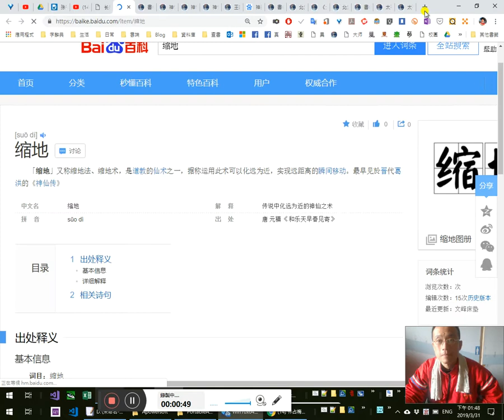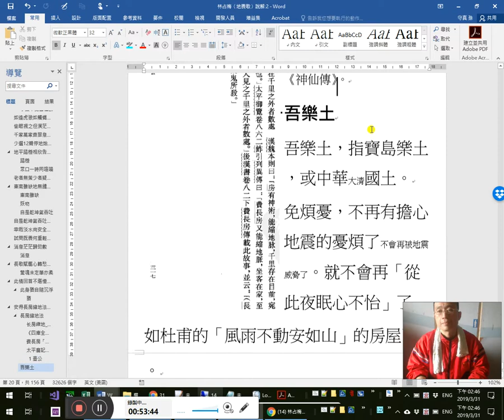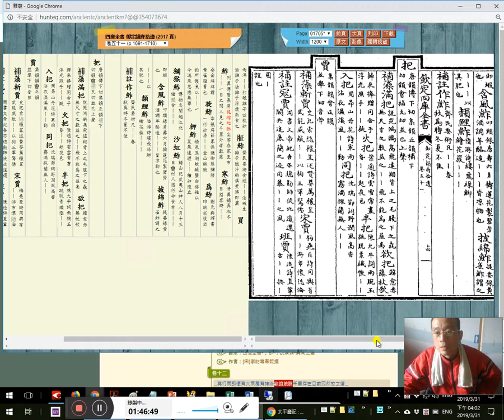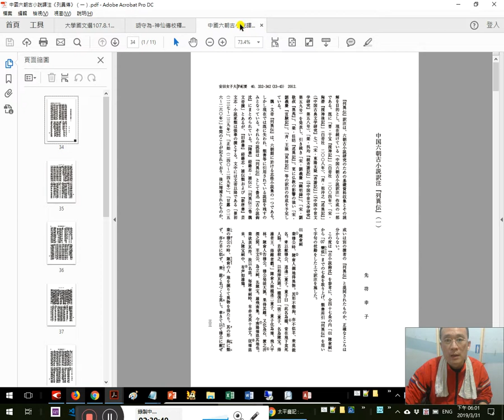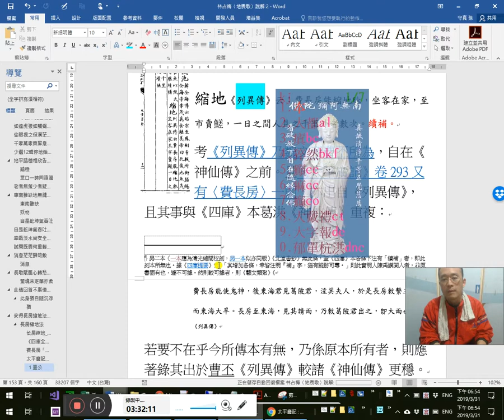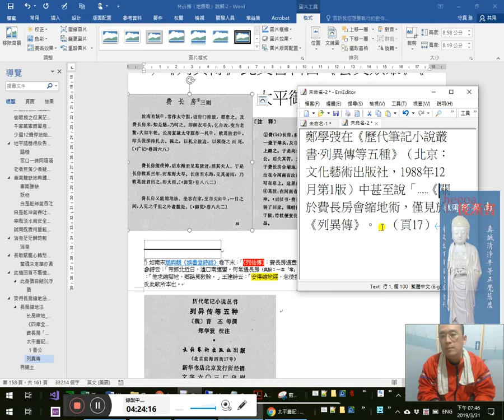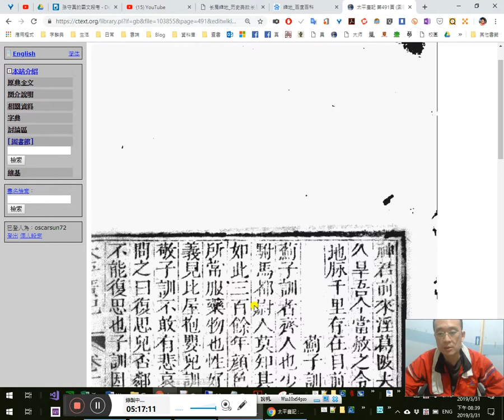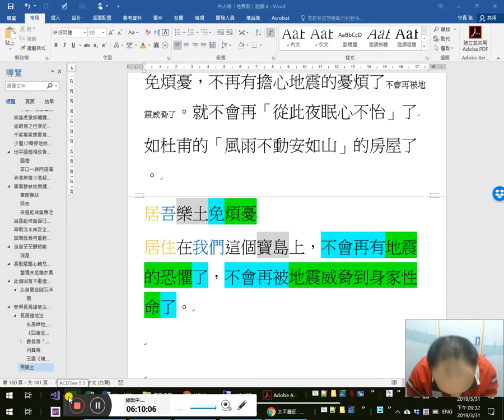林占梅〈地震歌〉一起讀懂實境秀 10/ 安得長房縮地法；費長房「能縮地脈」出處考究-《列異傳》《神仙傳》《太平廣記》《藝文類聚》《太平御覽》《增訂漢魏叢書》《叢書集成新編》等書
0:45 《廣漢魏叢書》本《神仙傳》（實則是《增訂漢魏叢書》才有）

11:05 13:52胡守為-神仙傳校釋（中華書局2010）
14:20葛洪的為人
15:40葛洪《神仙傳》的版本
【21:58由此可知，最遲至隋唐，葛洪神仙傳原本已不存，已出現各種傳寫本，而增刪改寫的不知凡幾，後人 只能根據古籍選擇輯録，却難以恢復原貌。現存神仙傳的主要輯本，有明毛晉所輯神仙傳及《增訂漢魏 叢書》收録的《神仙傳》兩個不同的版本。《漢魏》本《神仙傳》未知是何人所輯，四庫館臣稱：「其文大略相同，而
所載凡九十二人，核其篇第，蓋從《太平廣記》所引鈔合而成。《廣記》標題間有舛誤，亦有與他書複見，23:25即不引《神仙傳》者，23:30故其本頗有僞漏。（真按：「僞」為「譌」之訛。「故其本頗有譌漏」）」〔一〕24:10近人余嘉錫云：「疑葛洪之原書已亡，今本皆出於後人所掇拾，特毛本輯者用心較爲周密耳。」〔二〕所言甚是。今《文淵閣四庫全書》本所收的毛晉輯本(以下簡稱「四庫本」)， 錯漏也不少，或出於所據的傳本有誤，或出於《四庫全書》抄工的疏忽，亦有可能是原著的訛誤，以致有不少地方文意……】（胡守為《神仙傳校釋》，〈前言〉，頁5，中華書局2010年）
20:30費長房「能縮地脈」實應出自曹丕《列異傳》，而為葛洪《神仙傳》所錄，後存於《太平廣記》中，為今十卷本《神仙傳》卷九未有者，唯嚴一萍氏輯本有之4:35:00 5:58:48

31:30 東海神君
32:30〔六九〕或一日之間，人見在千里之外者數處　《漢魏》本則曰:「房有神術，能縮地脉，千里存在目前，宛然放之，復舒如舊也。」（38:00真按：「宛然放之」句讀有誤：千里存在目前宛然，放之，復舒如舊也。）33:30 45:10《太平御覽》卷八六二〈鮓〉引《列異傳》曰：「費長房又能縮地脈，坐客在家，至市買鲊，一日之間人見之千里之外者數處。」《後漢書》卷八二下〈費長房傳〉載此故事，並云：「（長房）後失其符，為衆鬼所殺。」
47:35 48:05 49:19 1:16:20《叢書集成新編》所收嚴一萍輯本《神仙傳》，不知何故作「夷門」（夷門廣牘）。50:18卷九〈壺公〉50:40 53:44 1:18:00
52:10 52:55《夷門廣牘》本《神仙傳·壺公》1:06:00 乃出自《說郛》
1:07:30找《漢魏叢書》本《神仙傳》
1:16:10 1:30:00先看《雕龍》資料庫找到的其他出處1:45:10《佩文韻府》
1:31:00 3:33:30 3:53:35 4:03:19《太平御覽》中的「能縮地脈」出自《列異傳》1:39:10《藝文類聚》3:34:47 3:47:00 3:50:10
1:50:10費長房「能縮地脈」應出自曹丕《列異傳》
1:53:10《雲莊四六餘話》
1:55:50宋趙與虤《娛書堂詩話》2:02:10 2:04:17《列仙傳》：費長房遇壺翁，有神術，能縮地脈，千里聚在目前，放之如初。岑參詩云：「帝鄉北近日，瀘口南連蠻。何常遇長房（真按：一本「常」作「當」，是。此蓋形訛。「何當遇長房」），縮地到京關。」又云：「惟求縮腳地，鄉路莫敎賒。」2:06:05王建詩云：「6:06:10安得縮地經，忽使我在旁。」葢取諸此。

2:16:05 2:16:50《四庫》本《北堂書鈔》才有費長房「能縮地脈」，然此乃明人陳禹謨所「續補」者3:18:33 3:20:00 3:21:10《四庫提要》3:30:10
2:21:10《中國哲學書電子化計劃》目前所收之《北堂書鈔》二本版本實同為清光緒間刻本也。
2:24:20找《列異傳》2:32:30 3:12:07 3:32:51
3:15:40《列異傳》等五種（簡化字版）4:16:184:22:10鄭學弢《歷代筆記小說叢書》（北京：文化藝術出版社）

4:12:10《太平廣記》卷十二〈壺公〉4:43:50 4:44:32 5:55:28 5:55:51
壺公者，不知其姓名也，今世所有召軍符、召鬼神治病玉府符，凡二十餘卷，皆出自公，故總名壺公符。時汝南有費長房者，為市掾，忽見公從遠方來，入市賣藥，人莫識之。賣藥口不二價，治病皆愈。語買人曰：「服此藥，必吐某物，某日當愈。」事無不效。其錢日收數萬，便施與市中貧之饑凍者，孫守真按：「之」，《漢籍電子文獻資料庫》本作「乏」，是也。「便施與市中貧乏饑凍者」唯留三五十。常懸一空壺於屋上，日入之後，公跳入壺中，人莫能見，唯長房樓上見之，知非常人也。長房乃日日自掃公座前地，及供饌物。公受而不辭。如此積久，長房尤不懈，亦不敢有所求。公知長房篤信，謂房曰：「至暮無人時更來。」長房如其言卽往。公語房曰：「見我跳入壺中時，卿便可效我跳，自當得入。」長房依言，果不覺已入。入後不復是壺，唯見仙宮世界，樓觀重門閣道，公左右侍者數十人。公語房曰：「我仙人也。昔處天曹，以公事不勤見責，因謫人間耳。卿可敎，故得見我。」長房下座頓首曰：「肉人無知，積罪却厚，幸謬見哀憫，猶入剖棺布氣，生枯起朽，但恐臭穢頑𡚁，不任驅使。若見哀憐，百生之厚幸也。」公曰：「審爾大佳，勿語人也。」公後詣長房於樓上曰：「我有少酒，相就飲之。酒在樓下。」長房使人取之，不能舉盎至數十人，莫能得上，乃白公。公乃下，以一指提上，與房共飲之。酒器如拳許大，飲之至暮不竭。告長房曰：「我某日當去，卿能去乎。」房曰：「欲去之心，不可復言。欲使親眷不覺知去，當有何計？」公曰：「易耳。」乃取一靑竹杖與房，戒之曰：「卿以竹歸家，便可稱病。以此竹杖置卿所臥處，默然便來。」房如公言，去後，家人見房已死，屍在牀－－乃向竹杖耳，乃哭泣葬之。房詣公，恍惚不知何所。公乃留房於羣虎中。虎磨牙張口，欲噬房，房不懼。明日，又內於石室中。頭上有一方石，廣數丈，以茅綯懸之，又諸蛇來嚙繩，繩卽欲斷，而長房自若。公至，撫之曰：「子可敎矣。」又令長房㗖屎，兼蛆長寸許，異常臭惡。房難之，公乃歎謝，遣之曰：「子不得仙道也。賜子為地上主者，可得壽數百歲。」5:06:02為傳封符一卷付之，曰：「帶此可主諸鬼神。常稱使者，可以治病消災。」房憂不得到家，公以一竹杖與之，曰：「但騎此，得到家耳。」房騎竹杖辭去，忽如睡覺，已到家，家人謂是鬼，具述前事。乃發棺視之，唯一竹杖，方信之。房所騎竹杖，棄葛陂中，視之乃靑龍耳。初去至歸，謂一日，推問家人，已一年矣。房乃行符，收鬼治病，無不愈者。每與人同坐共語，常呵責嗔怒，問其故，曰：「嗔鬼耳。」時汝南有鬼怪，歲輒數來郡中。來時從騎如太守，5:10:52入府打皷，周行內外，爾乃還去。甚以為患。房因詣府廳事，正值此鬼來到府門前，府君馳入，獨留房。鬼知之，不敢前。房大叫呼曰：「便捉前鬼來！」乃下車伏庭前，5:12:11叩頭乞曰改過。房呵之曰：「汝死老鬼，5:12:30不念温良，無故導從，唐突官府，自知合死否？急復眞形！」鬼須臾成大鼈，如車輪，頭長丈餘。房又令復人形。房以一札符付之，令送與葛陂君。鬼叩頭流涕，持札去，使人追視之，乃見符札立陂邊，鬼以頭繞樹而死。房後到東海，東海大旱三年，謂請雨者曰：「5:16:10東海神君前來淫葛陂夫人，吾係之。辭狀不測。脫然忘之。遂致久旱。吾今當赦之，令其行雨，卽便有大雨。5:18:20房有神術，能縮地脉，千里存在目前宛然，放之，復舒如舊也。 （出《神仙傳》）

5:26:20結論。謂縮地最早出自葛洪《神仙傳》是錯誤的，實自曹丕《列異傳》。而或者葛洪收入《神仙傳》時再增潤「千里宛然如在目前，放之復舒如舊」如是文字。
5:31:00《增訂漢魏叢書》5:37:00 5:38:14 5:41:40 5:42:00 5:46:33 5:50:00 5:52:55

6:06:10安得長房縮地法，居吾樂土免煩憂6:06:45